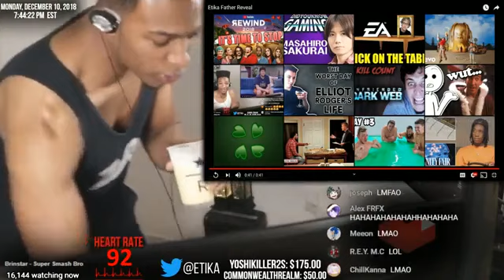Etika Reacts To His Dad Calling Him GAY [Highlights]